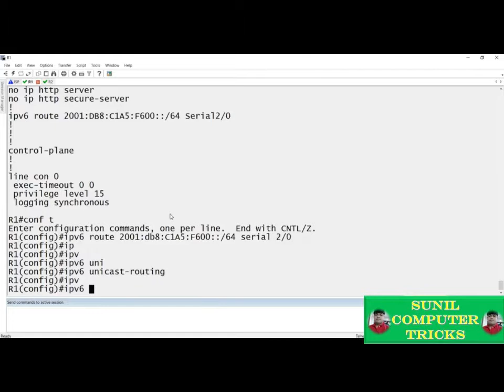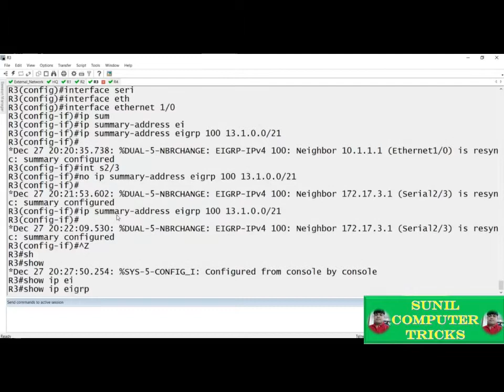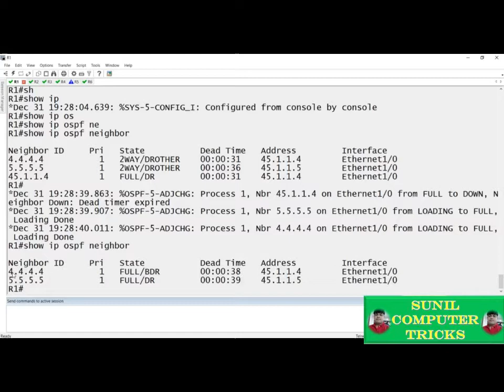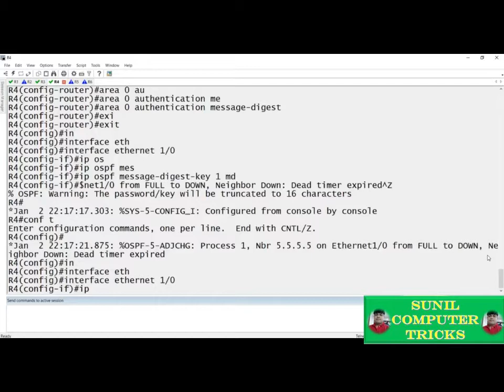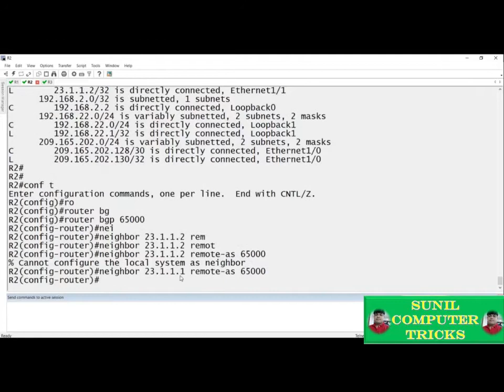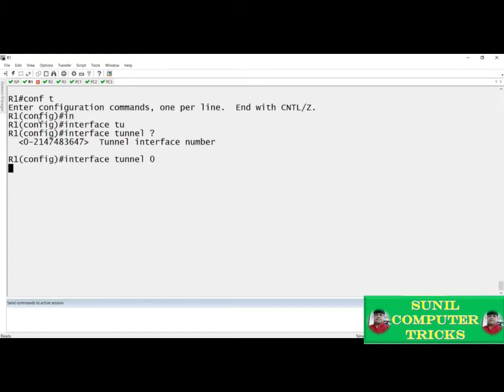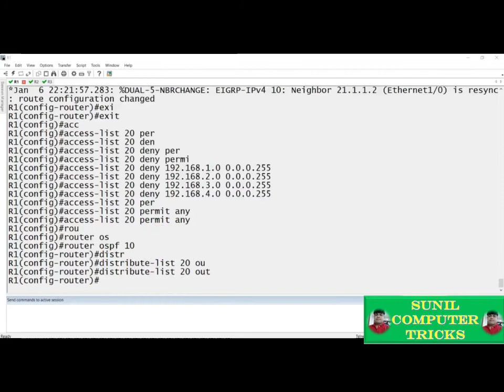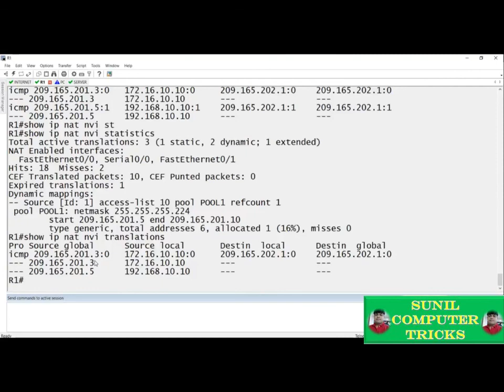CCNP R&S – 300 101 Route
Hello All
In this video,you will learn about CCNP R&S

The CCNP Routing and Switching certification is appropriate for those with at least one year of networking experience who are ready to advance their skills and work independently on complex network solutions. Those who achieve CCNP Routing and Switching have demonstrated the skills required in enterprise roles such as network engineer, support engineer, systems engineer or network technician.

Cisco Certified Network Professional (CCNP) Routing and Switching certification validates the ability to plan, implement, verify and troubleshoot local and wide-area enterprise networks and work collaboratively with specialists on advanced security, voice, wireless and video solutions.

The routing and switching protocol knowledge from this certification will provide a lasting foundation as these skills are equally relevant in the physical networks of today and the virtualized network functions of tomorrow.